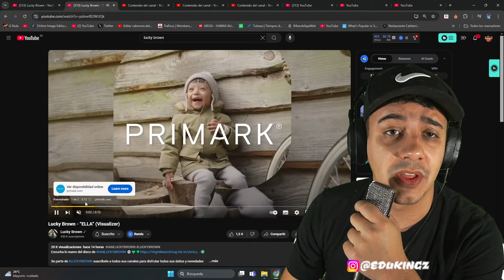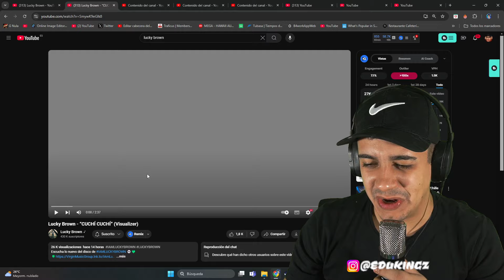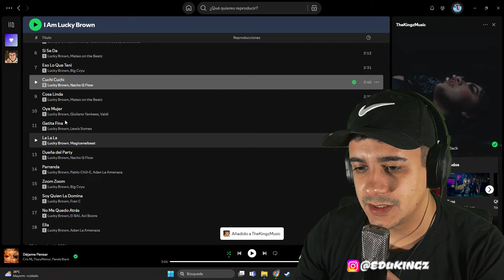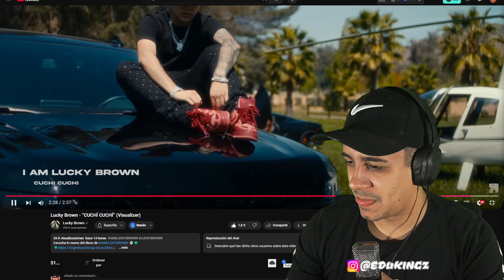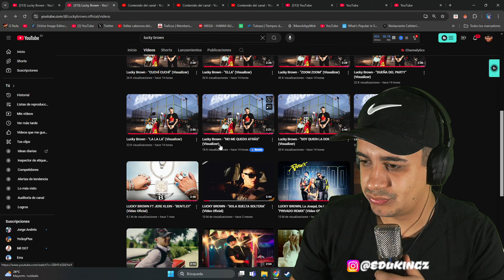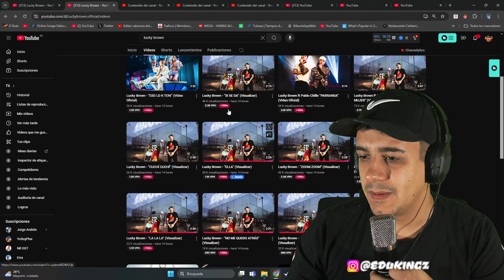EduKingz reacciona a "ELLA" y "CUCHI CUCHI" de Lucky Brown